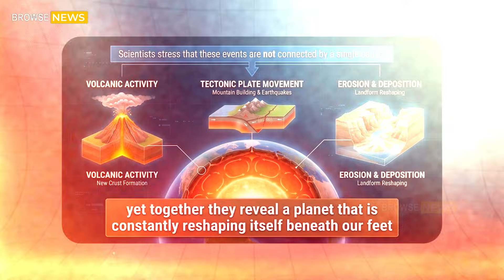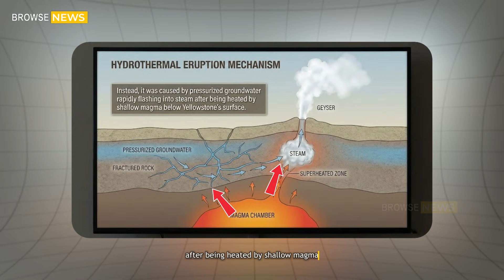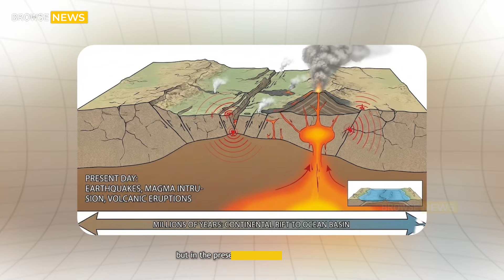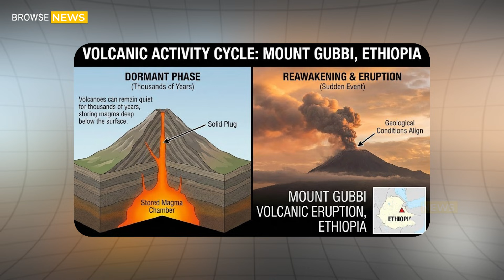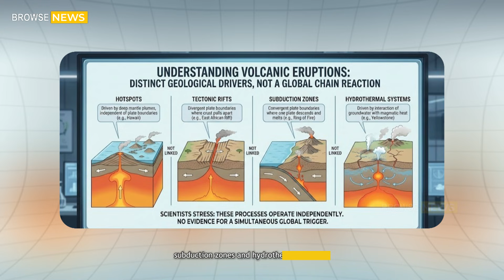Huge Eruption Black Diamond Pool in Yellowstone! Horrific Moment Kilauea Volcano Eruption Hit Webcam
Huge Eruption Black Diamond Pool in Yellowstone! The Horrific Moment Kilauea Volcano Eruption Destroys a Webcam

EARTH ON EDGE: A WAVE OF ERUPTIONS SHAKES THE PLANET | In the closing days of December, a series of powerful and visually striking geological events unfolded across the globe—stretching from the heart of North America to the Pacific, Africa, and Central America. Scientists stress that these events are not connected by a single cause, yet together they reveal a planet that is constantly reshaping itself beneath our feet. From Yellowstone’s volatile hydrothermal system to lava fountains in Hawaiʻi, from an ancient Ethiopian volcano awakening after twelve millennia to Guatemala’s relentless Volcano of Fire, the Earth has once again reminded humanity of its immense internal energy.